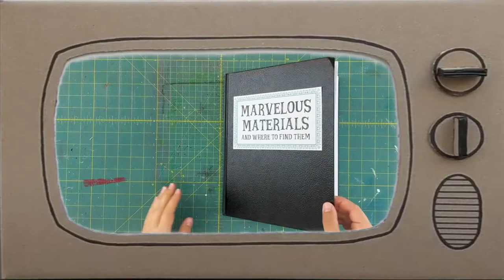TV Show Promo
Join artist Agnes Niewiadomski and her crew of creatives to learn about all sorts of materials and local plant life, meet real makers, craft-along to art tutorials, meditate on mindful moments, and most important of all, have a ton of fun while making art!